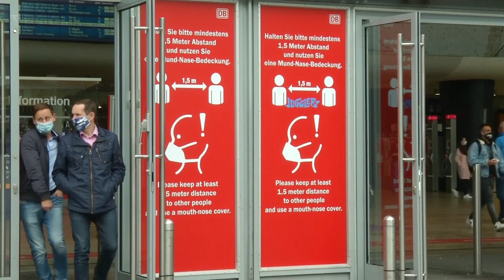Ingyen kolbász és tb-megvonás - így ösztönöznek oltásra az európai országok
A tömeges oltás egyre erőteljesebb propagálása, egyre nagyobb ellenállást szül Európa-szerte.